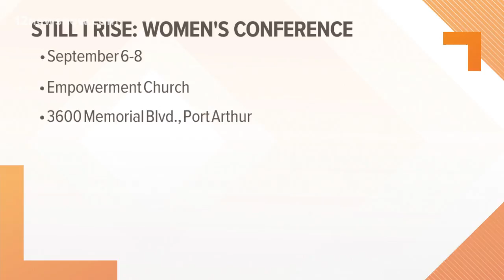Empowerment Church presents 'Still I Rise' conference to empower women.